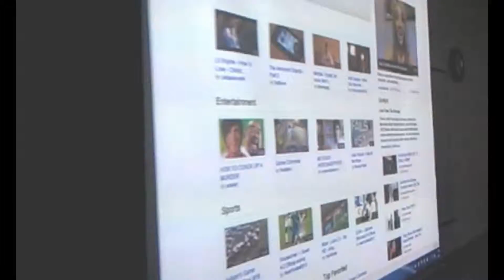My Edited Video